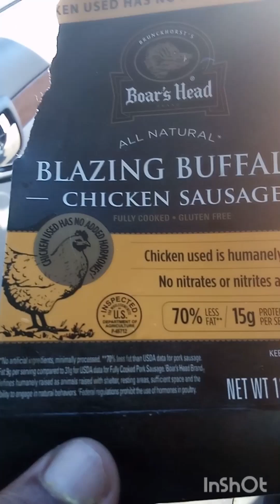🐔🌶️🥵BLAZIN BUFFALO CHICKEN SAUSAGE FRIED CABBAGE 🥬IT WAS TOO SPICY FOR ME 😝spicy